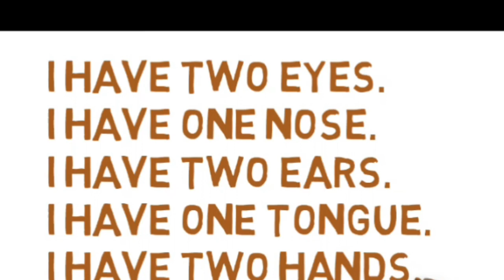The use of has and have in English in educational channel by Ritashu